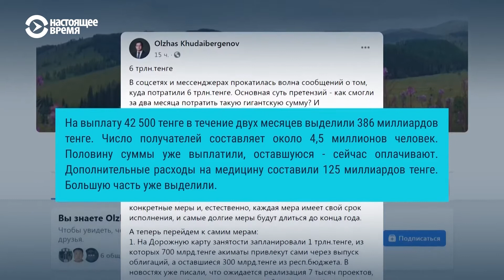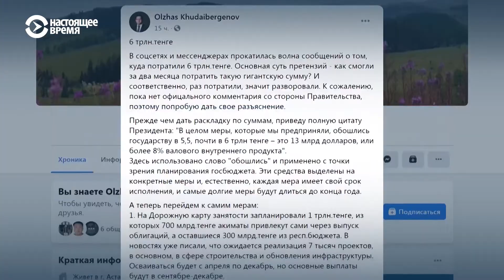$13 млрд выделил Казахстан на борьбу с коронавирусом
Объявление президента повергло людей в замешательство: многие до сих пор не получили обещанных выплат в 95 долларов на человека